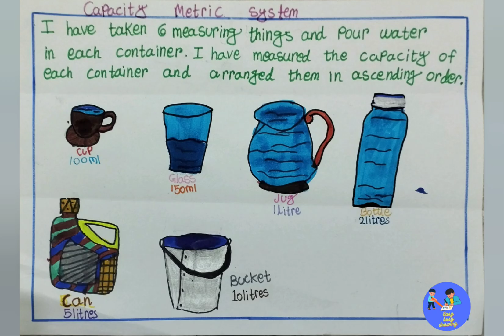Math activity on capacity metric system